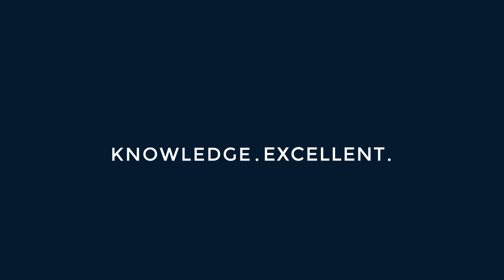Ramadhania Deninta (DDTC Academy)